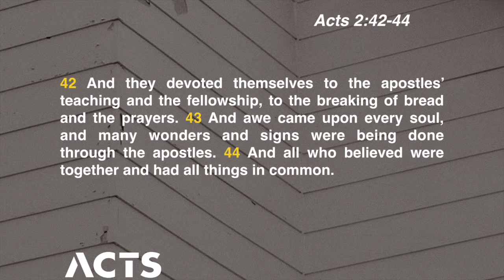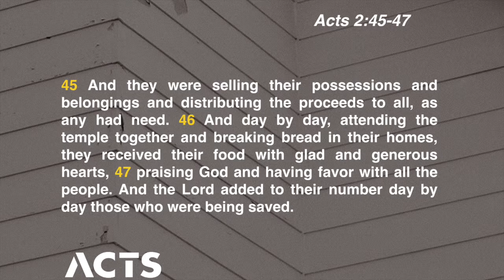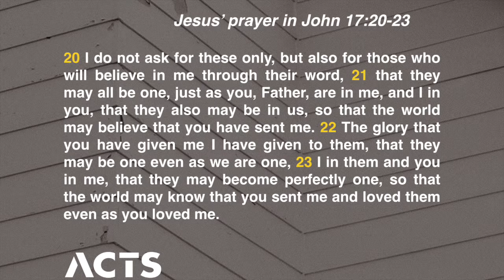A New Community - Acts 2:42-47